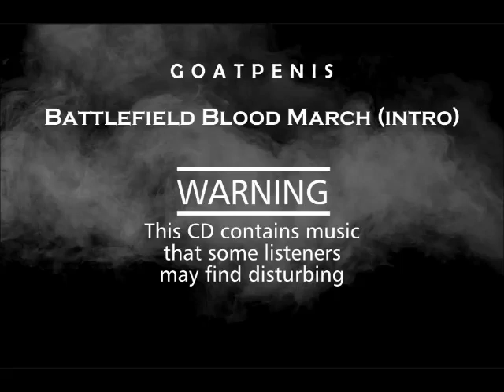GOATPENIS - "Battlefield Blood March" (intro) - 2014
Flesh Consumed in the Battlefield
Goatpenis
Type:
Full-length
Release date:
August 6th, 2014
Catalog ID:
N/A
Version desc.:
Limited edition
Label:
Deathangle Absolution Records
Format:
12" vinyl (33⅓ RPM)
Limitation:
500 copies

INTRO BY JULIANO SCHARF